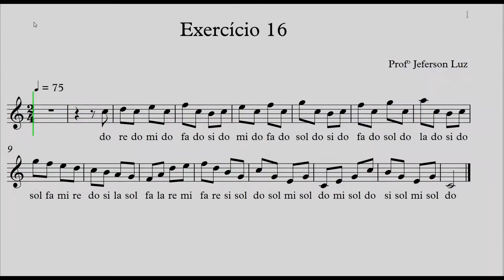Curso de Flauta doce- Aula 16